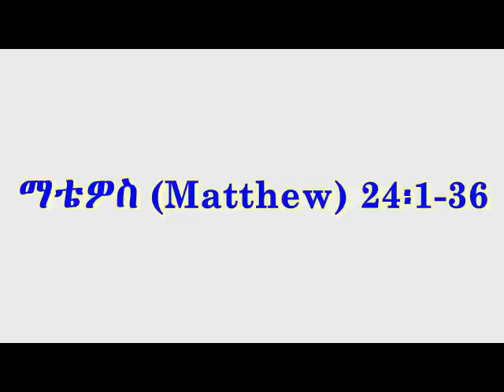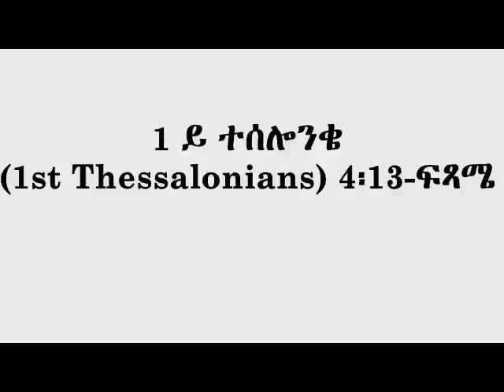Debre Zeyti: March 19, 2017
Sbket nay Tsome ArebeA. Hamushay senbet. (5th Sunday)